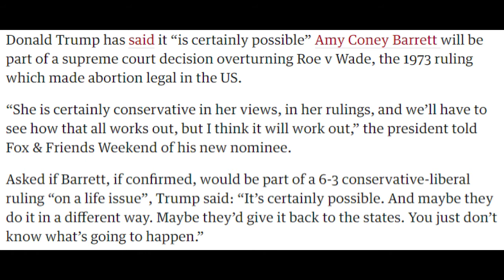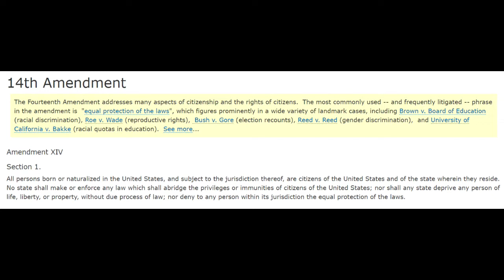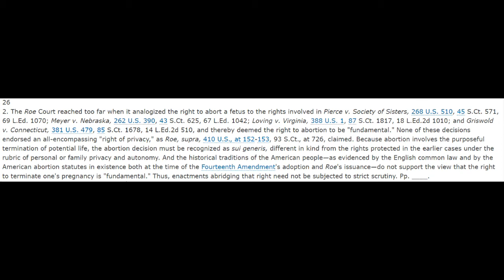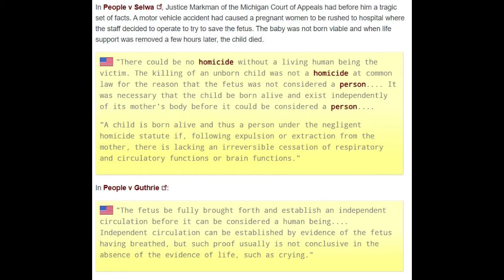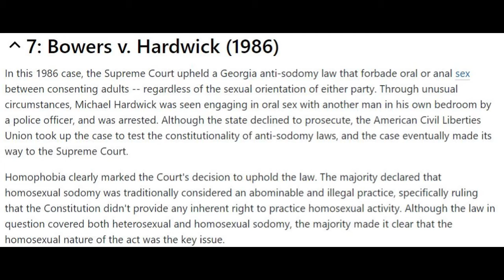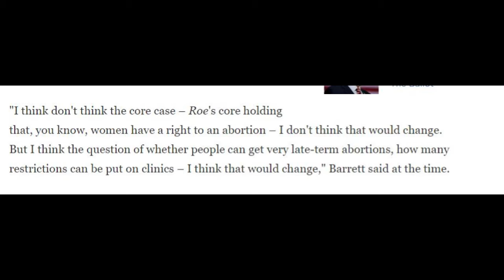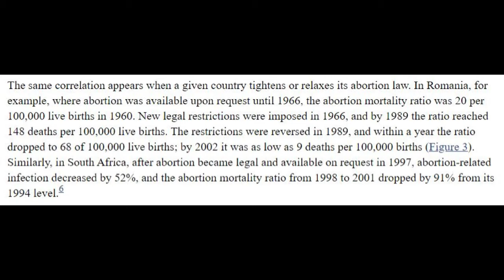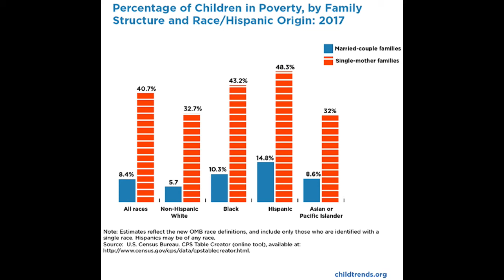Can Roe V Wade be Overturned?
In this video, I take a dive into the possibility of abortion being overturned and how that could happen.